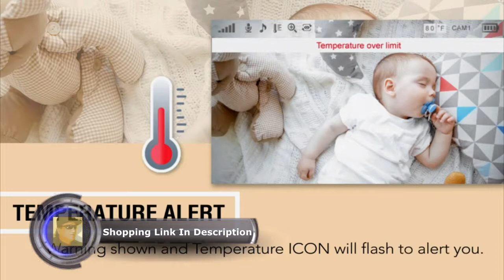MoonyBaby Baby Monitor with 2 Cameras Split Screen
MoonyBaby Baby Monitor with 2 Cameras Split Screen, Wide View, 5 Inches LCD Video, Long Range, Automatic Night Vision, Temperature Monitoring, 2 Way Talk Back, Power Saving, High Capacity Battery